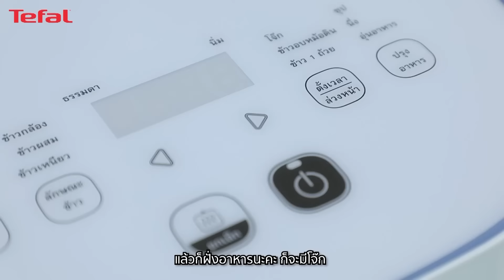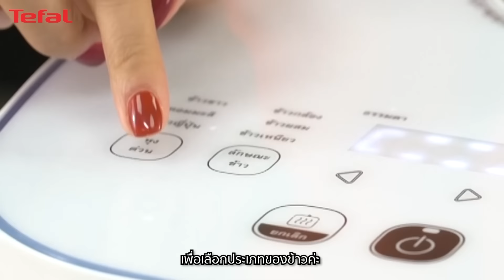หุงข้าวเหนียวง่ายๆ ภายใน 30 นาที! ด้วยหม้อหุงข้าว Tefal Rice Xpress RK5221 l Tefal Thailand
หลายๆคนคงจะเคยหุงข้าวเหนียวกันใช่ไหมคะ? ซึ่งการหุงข้าวเหนียวมีขั้นตอนที่ซับซ้อนและใช้เวลาที่ค่อนข้างนาน แต่วันนี้ Tefal Thailand จะขอรีวิวการหุงข้าวเหนียวด้วยหม้อหุงข้าว Tefal Rice Xpress RK5221 ใช้เวลาหุงเพียง 30 นาทีเท่านั้น! ไปดูพร้อมกันเลยค่ะ

Tefal Rice Xpress RK5221
🔻  เทคโนโลยี Xpress Cook ช่วยให้หุงข้าวได้เร็วขึ้นสูงสุด 2 เท่า*

🔻  ความจุ 1.5 ลิตร (8 ถ้วย)

🔻  หม้อชั้นในหนา 2.0 มม. ทนทานด้วยผิวเคลือบ 4 ชั้น พร้อมเคลือบสารกันติด ช่วยให้ทำความสะอาดง่าย

🔻  หม้อทรงกลม และระบบกระจายความร้อนแบบวงกลม เพื่อข้าวสุกทั่วทั้งหม้อ

🔻  12 โปรแกรมอัตโนมัติ: ข้าวขาว, ข้าวหอมมะลิ, ข้าวญี่ปุ่น, ข้าวกล้อง, ข้าวผสม, ข้าวเหนียว, โจ๊ก, ข้าวอบหม้อดิน, ข้าว 1 ถ้วย, ซุป, นึ่ง, อุ่นอาหาร พร้อมระบบอุ่นอัตโนมัติ ต่อเนื่องสูงสุด 12 ชั่วโมง

🔻  หน้าจอแสดงผลแบบดิจิตอล ใช้งานง่าย ทำความสะอาดง่าย

🔻  อุปกรณ์เสริม มาพร้อมตะกร้านึ่ง, ทัพพีตักข้าว, ช้อนตักซุป และถ้วยตวง

*ระยะเวลาที่ใช้ในการหุงโจ๊กด้วยข้าวหอมมะลิ 1 /2 ถ้วยเปรียบเทียมกับรุ่น RK740165